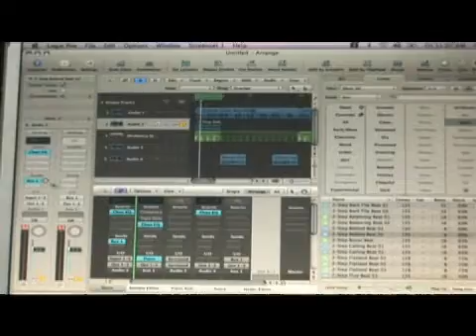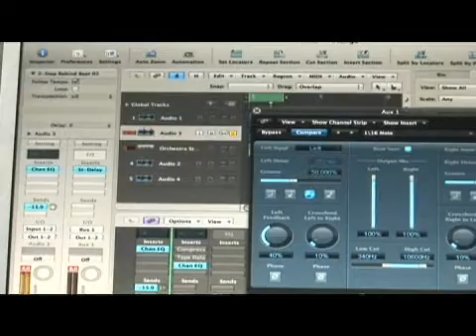Advanced Mixing With Logic Pro 8 : Adding Delays in Logic Pro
Techniques for setting up delays in Logic Pro. Learn about doubling tracks in Logic Pro 8 software in this free music production video from a professional audio engineer.

Expert: R.T. Ouk
Bio: R.T. Ouk has been a music producer and audio engineer for more than ten years. He owns The Armory Recording Studios and heads New Day Productions, which has worked on soundtracks with Sony.